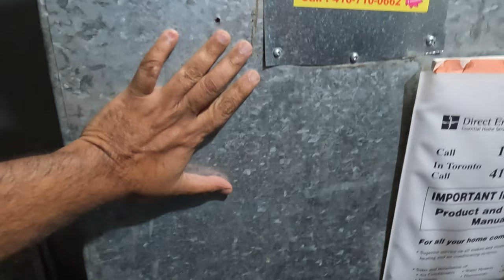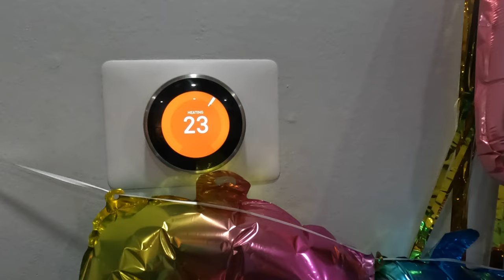CANADA -30℃ কি ভাবে আমরা SWEATER না পরে থাকি II CANADAএই মরসুমের প্রথম SNOWFALL#bongincanada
-30℃ কি ভাবে আমরা SWEATER না পরে থাকি , ঘরের ভিতর কি ভাবে তাপমাত্রা ধরে রাখা হয় I